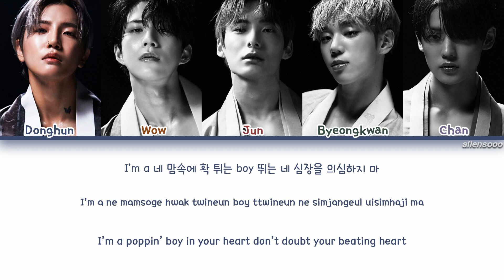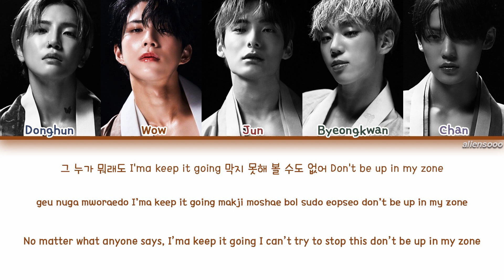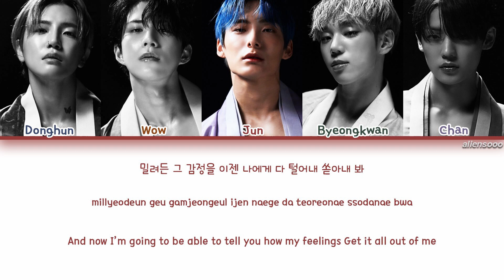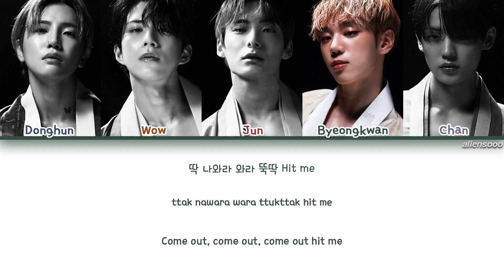A.C.E (에이스) - FAVORITE BOYS (도깨비) (Color Coded Han|Rom|Eng Lyrics)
All Rights Administered by Beat Interactive

Artist : A.C.E
Song : Favorite Boys
Album : HZJM: The Butterfly Phantasy (호접지몽; 胡蝶之夢)